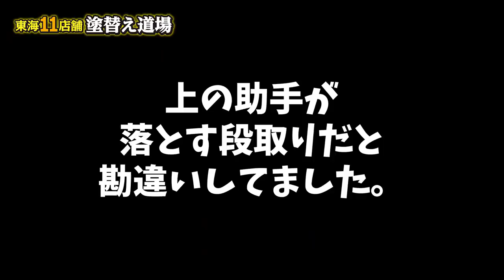【視聴注意】安全帯強度テスト中に起きた事故？まさかの社長転落？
安全帯の強度テスト中に起きた事故？高所からの転落でまさかの結末に社長もびっくり！